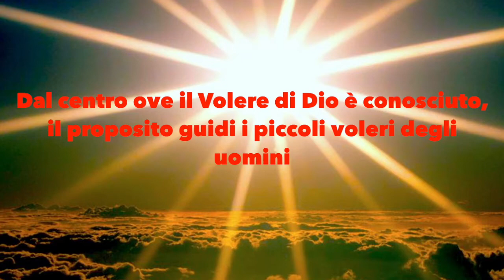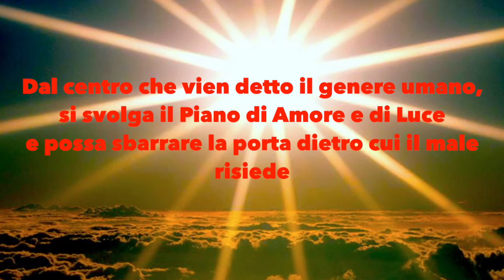39. LA GRANDE INVOCAZIONE - INIZIAZIONE UMANA E SOLARE di A. Bailey